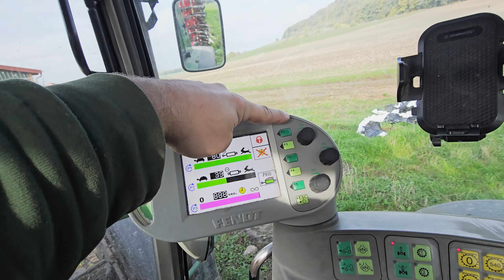716er Fendt am Limit, Finn fällt fast aufs Maul (schade), das Säen geht weiter!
Hey, folgt mir hier für Livestreams aus dem Cockpit, direkt vom Acker zu euch nach Hause!

Servus, mein Name ist Jomann, ich komme aus Franken und habe Lust am Gaming. Zudem bin ich sehr gerne in der Landwirtschaft unterwegs und möchte euch in diese Welt mitnehmen. Ich habe eine Ausbildung als Fachkraft Agrarservice gemacht und will nicht nur etwas Unterhaltung sondern auch einige Daten und Fakten nahe bringen.
Wenn du auch diese Lust und diese Hobbys mit mir teilen möchtest, wäre es cool wenn du mich unterstützen könntest indem du mir Verbesserungsvorschläge oder einfach mal einen Kommentar hinterlassen könntest;)

Ich spiele Ego und Third Person Shooter und Simulatoren.
Ansonsten gehe ich gerne Angeln (Angelblogs sind vorhanden) oder mich mit Motoren wie Traktoren, Autos, Quads beschäftigen.

KAMERAS:
S24 Ultra (Blog Kamera)
Teilweise Iphone Videos von Finn

Hardware:
1. PC
Prozessor: AMD Ryzen 9 5950X
Arbeitsspeicher: 64gb DDR4
Grafikkarte: Nvidia RTX 3090ti

2. PC
Arbeitsspeicher: 32gb DDR4
Festplatte: Evo 500 250gb + 1Terrabyte Seagate + 1Terrabyte Baracuda + 250gb M2 Corsair SSD

Mein 1. Monitor: AOC Gaming CU34G2X (2k)

Mein 2. Monitor: AOC Gaming CQ32G1 (2k)

Mein 3. Monitor: Samsung Odysee 5 27"

Meine Tastatur:

Mein Gaming Lenkrad: Logitech G27

Meine Maus: Corsair DARK CORE RGB PRO SE